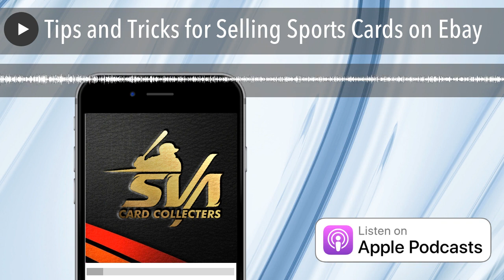Tips and Tricks for Selling Sports Cards on Ebay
I talk about some tips and tricks for selling on Ebay.  Also, I talk about some mistakes that you can avoid selling on Ebay.
Here are the releases for the week -
6/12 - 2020 National Treasure Basketball Hobby Box - Zion!
Signup and be the first to get access to my free sports card course!